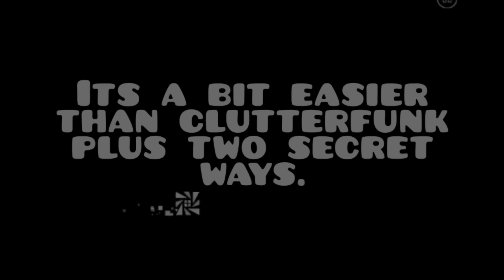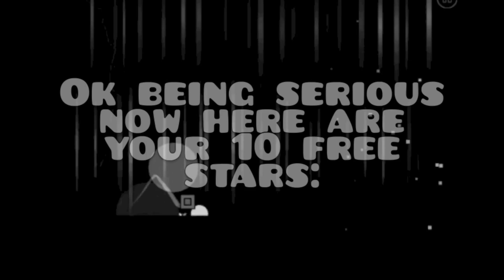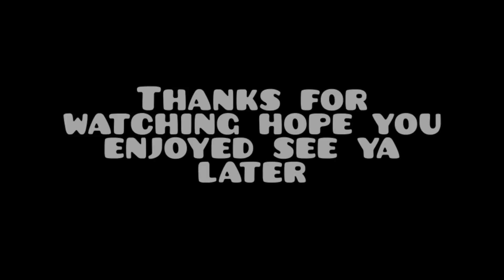Geometry Dash 2.0 Easiest Demon Ever | 2 SECRET WAYS | 10 Free stars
Geometry Dash 2.0 Very  Easy Demon so 10 FREE stars and the Demon has 2 Secret ways.

Level Name: Insane Club
Id: 453613

Free Demon. 10 Stars. Super Easy Demon. Demon Facil. Secret way demon. Geometry Dash

Songs in the video are not mine links and name are down below.

Font Used: Pusab

Search For me in Geometry Dash as:
santinieve